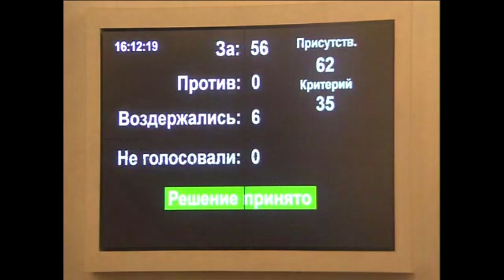М.Н.Прусакова (КПРФ), Алтайское краевое Законодательное Собрание, 12.03.2020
‘Эта процедура – прихоть Президента’.
Источник видеоцитаты: Алтайское краевое Законодательное Собрание. 41-я (внеочередная) сессия Алтайского краевого Законодательного Собрания 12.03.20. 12 мар. 2020 г. URL
“В проект основной повестки включен один вопрос - «О рассмотрении Закона Российской Федерации о поправке к Конституции Российской Федерации «О совершенствовании регулирования отдельных вопросов организации и функционирования публичной власти».
Результаты голосования будут размещены в разделе «Сессии Собрания» официального сайта АКЗС”.